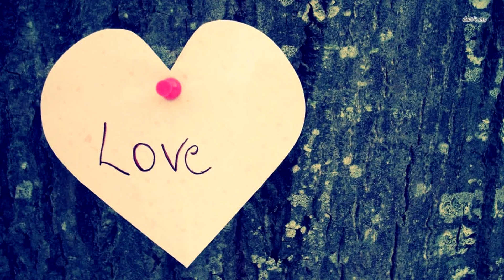Жена находит яму на могиле своего мужа. То, что она в ней обнаружит, тебя ШОКИРУЕТ!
Кира случайно заметила яму на могиле своего мужа,  когда пришла на кладбище, чтобы навестить его.  Это был один из тех дней, когда воспоминания о нем  накрывали ее с головой. Она всегда приходила сюда, чтобы поговорить с ним, рассказать о своей жизни и  о том, как ей не хватает его поддержки.